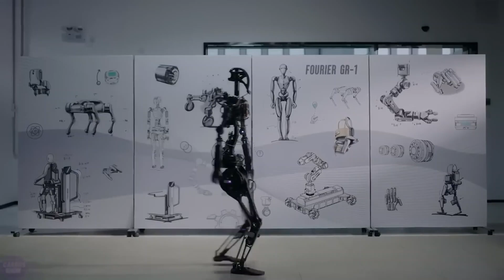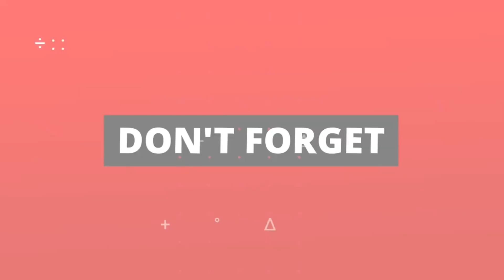China Showcases Their Most Advanced Fully Robotic Army 🚀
🤖 Unlocking China's Military Robotic Marvels! 🚀 | Tech Evolution Center

Welcome to Tech Evolution Center, where we unravel the latest advancements in modern technology! In this episode, we take a deep dive into China's cutting-edge military robotics, from colossal bionic beasts to stealthy robotic dogs armed with machine guns.

👇 **Explore the Featured Robots:**

1. Yak - The Largest Bionic Robot: Discover the powerhouse engineered for delivering ammunition, supplies, and reconnaissance missions. This colossal creation navigates diverse terrains with intelligence and speed.

2. Robotized Dog with Machine Gun: Witness the futuristic combat capabilities of robot dogs deployed from drones, armed with the lightweight CH machine gun QBB-97. A game-changer in three-dimensional assaults.

3. Combat Robots in the Chinese Army: Delve into the adaptability of combat robots in the Chinese Army, featuring telepresence devices and autonomous models. Explore the unpredictable element they bring to military operations.

4. E-Robot for Explosive Device Diffusion: Learn about the E-robot, a specialized device enhancing safety during explosive material operations. Discover its deployment from bomb disposal vehicles and real-time video feeds.

🌐 China's Military Tech on the Rise:
Explore the unveiling of a robotic combat dog with an automatic gun, presenting technical challenges and the People's Liberation Army's continued interest in military technology.

🤖 Humanoid Robots & Drone Bombers:
Get insights into China's developments in humanoid robots, ideal for military, educational, and caregiving applications. Also, discover Zeon's helicopter-type drone bombers, Blowfish A2 and A3, designed for stealthy and precision operations.

👍 Connect with Tech Evolution Center

Stay curious, stay informed! Thank you for joining us on this riveting journey into China's military robotic marvels.

✅TIMESTAMP:
     00:45 Introduction
     0 :45 Zeon's Blowfish A2 and Blowfish A3 Helicopter Drones
     01:58 Electric Yaks - The Largest Military Bionic Robot
     03:05 Dog Of WAR
     05:04 EOD-Robot for Explosive Device Diffusion
     06:09 Robotic Combat Dog with Automatic Gun
     07:46 Conclusion